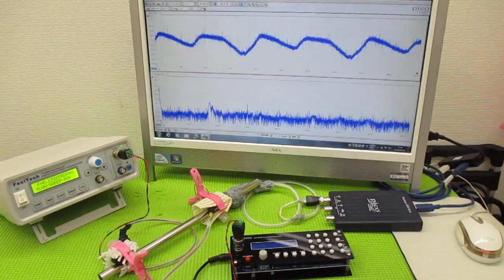超音波制御技術 ultrasonic-labo